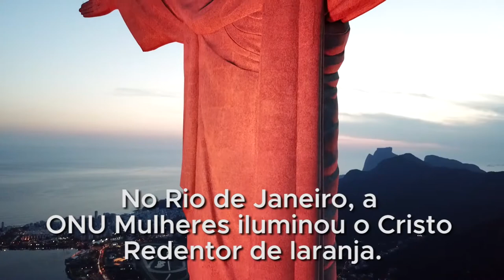ONU ilumina cartões-postais brasileiros em campanha pelo fim da violência contra mulheres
Cristo Redentor, Elevador Lacerda e Palácio Buriti – cartões-postais do Brasil – se somam à iluminação laranja da campanha global das Nações Unidas dos 16Dias de Ativismo pelo Fim da Violência contra as Mulheres.

Pelo quarto ano consecutivo, a iluminação — realizada no dia 24 de novembro em Brasília e 25 no Rio de Janeiro e em Salvador — deixa as marcas em diferentes pontos do mundo em favor dos direitos de mulheres e meninas viverem sem violência. Detalhes

(Foto de capa do vídeo: UNIC Rio/Célio Durães)